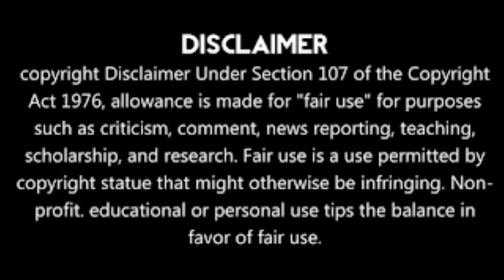Babes Wodumo and Mampintsha's Wedding Postponed for this Reason